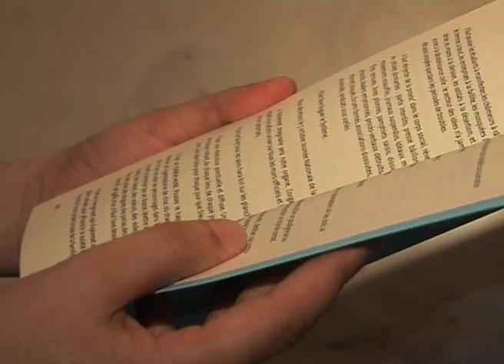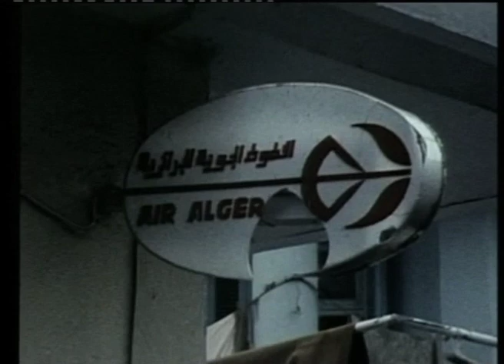ALGERIE : Octobre 88-Octobre 2008 : 20 ans après .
Reportage Ahmed Tazir octobre 2008